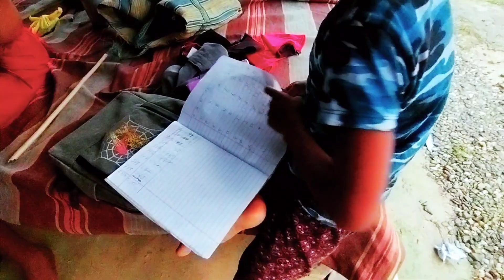Gaun me Dhamaka baris😱😱😱horaha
Gaon ka baaaris .Aaaj 10 din se hora he baris .Gaon me maxxxi mar Raha he ladka log.Aadmi log k pass kaam nahi he.Bariss hota he 3 mahina hamara gaun me.
Discription,
Heavy floods in Village
Nepal and India rain
jhurkiya heavy Rain
Wet road
Farming in Village rain
flood
Mansoon weather